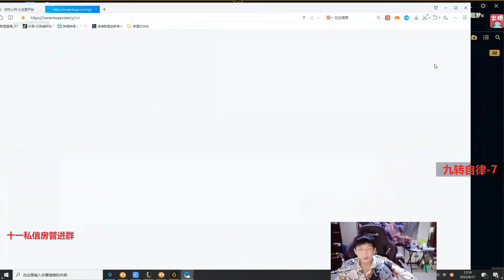小超梦遭遇脚本直接人工客服举报：上不了台面的东西，我一刀给噶了！